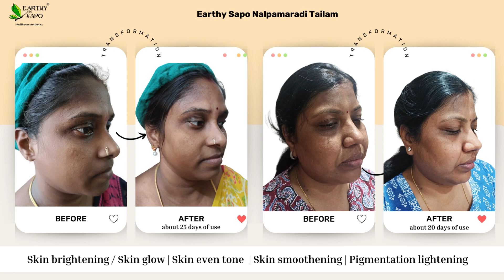Earthy Sapo Nalpamaradi Tailam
We're thrilled to share the incredible transformation stories from our customers who have used our face oil. This amazing product has garnered rave reviews for its ability to rejuvenate and transform skin, leaving it radiant, hydrated, and visibly healthier. Thank you for sharing your feedbacks